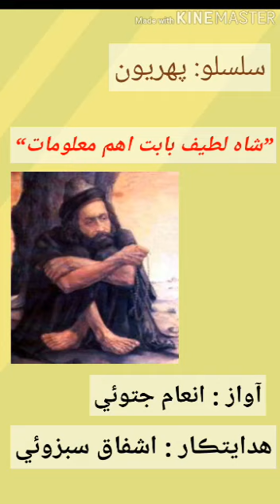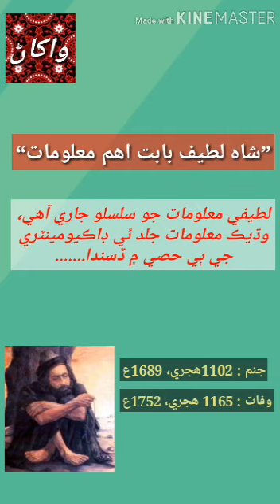Shah Abdul Latif Bhittai / شاهه عبداللطيف ڀٽائي بابت اهم معلومات (سلسلو پهريون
آواز:انعام جتوئي

سنڌ جو پهريون ادبي معياري يوٽيوب چيئنل“ واکاڻ “جنهن جو مقصد سنڌي ٻولي، ثقافت، تهذيب ۽ سنڌ جي تاريخ جي ترجماني آهي ۽ سنڌ جي نئين نسل آڏو سنڌي ادب جي مستند ڄاڻ پهچائڻ سان گڏوگڏ، سنڌ جي هر مڪتب فڪر سان واسطو رکندڙ عظيم شخصيتن، جهڙوڪ: اديب، سياستدان. صحافي ۽ سماجي ڪارڪن جي زندگي، جدوجهد ۽ ڪاوشن کي متعارف ڪرائي ڀرپور ڀيٽا پيش ڪرڻ آهي ۽ سنڌ جي انهن عظيم شخصيتن جو ذڪر پڻ، جيڪي سنڌي اليڪٽرانڪ ميڊيا توڙي پرنٽ ميڊيا کان وانجهيل رهيون آهن، سندن ڪيل خدمتون سنڌ جو باشعور ساڃاهه وند ماڻهو ڪڏهن به وساري ڪين ٿو سگهي.
واکاڻ ٽيم جو اهم مقصد اهو آهي ته جيڪي سنڌي شاگرد خاص ڪري پي.سي.ايس، سي. ايس.ايس ۽ سنڌي ايم.اي  .جي امتحانن لاءِ سنڌي مضمون طور کڻن ٿا، تن لاءِ معياري ادبي ڄاڻ فراهم ڪرڻ آهي.
Sindhi Adab g Wakhan.